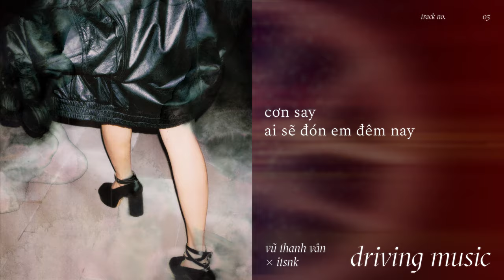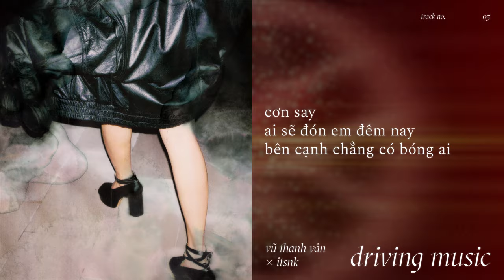"Driving music" - Vũ Thanh Vân x @itsnk6405 (Official Lyrics Video)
From "After Party" EP

Writen by Vũ Thanh Vân & itsnk
Produced & mixed by itsnk
Mastered by Michael Choi at InQ Studios
Lyrics video by David Thế & Duc Viet
Styled & artwork by Dan Ni
Photographed by bobbytuan
Retouched by datbeuuu